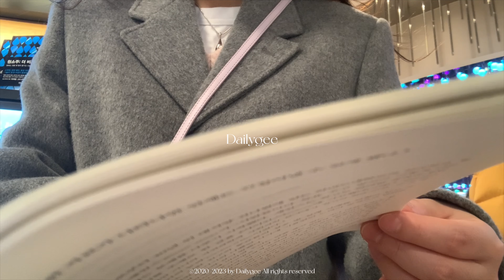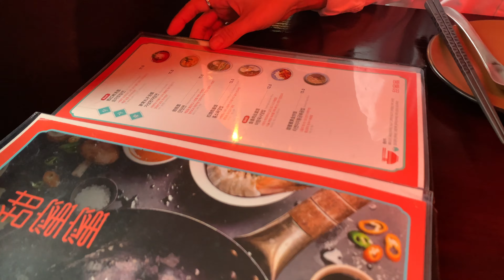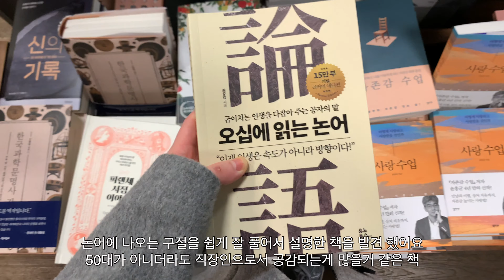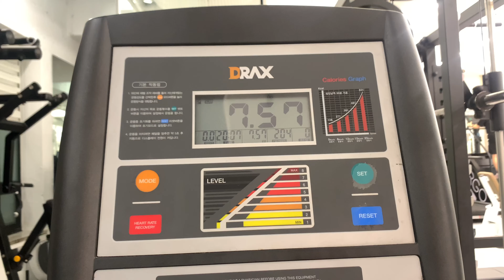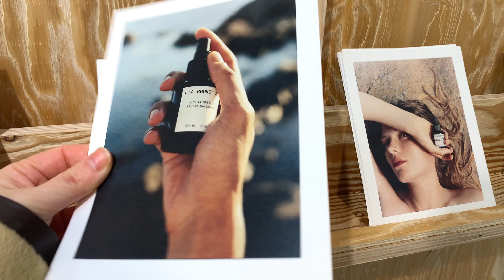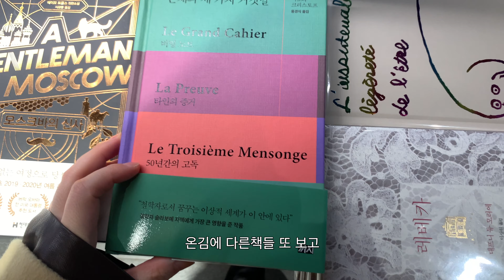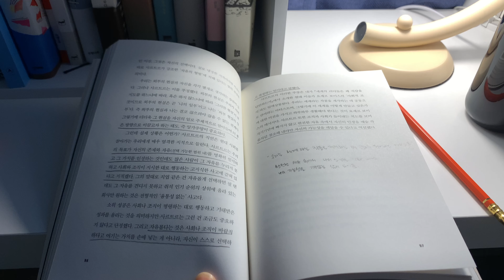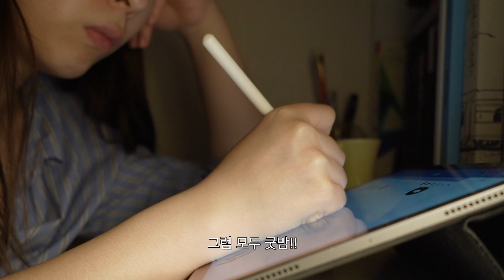vlog. 일상브이로그 | 일주일 데일리룩(153 only, 던스트, 브플먼트) | 🎁 구독자이벤트 | 봄신상 미리보기(오스트카카, 노티아) | 송리단길 카페 블레어 | 출근룩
Instargram @h_g_nee

한 주 동안 잘 지내셨나요?
여러분들과 일상 공유 하는 이 시간이
저는 정말 행복함니댯
지금 이 글을 쓰면서도
슬쩍 미소 짓고 있는 저를 발견...🥰
더이상은 제가 쪼금 부끄러워서
말 아낄께요? 😂😂

오늘도 일상 함께 해주셔서 정말 감사드려요!!

아 그리구 애정하는 153only에서
좋은 제안 주셔서 이벤트 가지구 왔어요
자세한 사항은 아래 참고해주시구

Day1
outer : 던스트
top : 던스트
pants : x
Bag : 썸웨어버터
shoes : 내셔날지오그래픽

Day2
outer : 마리떼
top : 153only(후드집업)
skirt : 베리유(able_skirt /S)
shoes : 루아레
Bag : 153only

Day3
outer : le
top : 위드윤(판매종료)
pants : farve (마켓종료)
Bag : 로서울

Day4
top : 텐먼스
outer : 노티아(제품제공)
coat :  더블 슬림 코트 라이트 베이지 컬러
Bag : 아더앤드

Day5
top : 유니클로
outer : 오스트카카(제품제공)
pants : 그로브
coat : 브플먼트
Bag : 아더앤드

Day6
top : 유니클로
bolero :HAVEC
pnats : 153only(조거팬츠)
outer : 153only(후드집업)
Bag : 더 바넷
* 뷔스티에랑 코디한 룩
shirts : ged
pants : 153only (벨보텀 밴딩 팬츠 _ 핑크 one size)

💝 unboxing
* 뷔스티에 : 에이치모드_ 글로리 뷔스티에

영상속 153only 벨보텀 밴딩 팬츠 핑크 컬러와 부클레 토트백을 포함한 증정 제품 안내드립니다.

* 참여 방법
증정 제품들 중 갖고 싶은 제품을 선택해 마음이 담긴 댓글을 달아 주세요!

* 증정제품
1명 : 벨보텀 밴딩팬츠 (차콜_ one size)
1명 : 벨보텀 밴딩팬츠 (핑크_ one size)
2명 : 부클레토트백 스카이블루

* 참여 기간  : 23.02.19 ~ 23.02.25
* 당첨자 발표 : 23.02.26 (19일 영상의 고정 댓글로 발표)
브랜드 측에서 당첨 되신 분들께 개별 연락 드릴예정입니다.